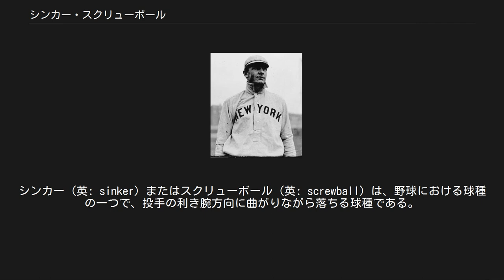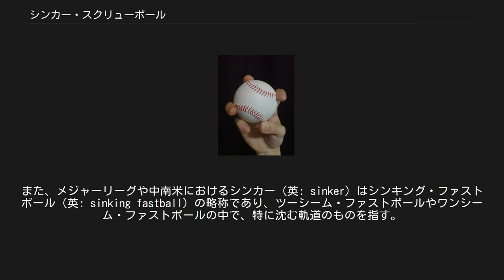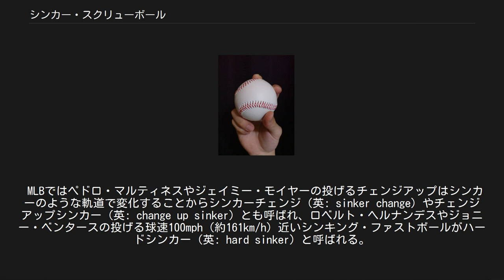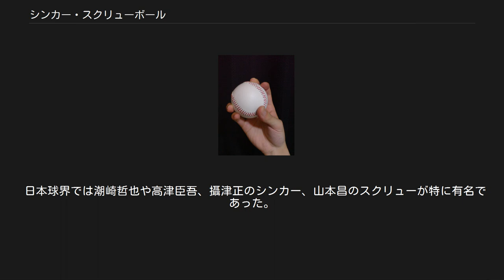シンカー・スクリューボール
シンカー (英: sinker) またはスクリューボール (英: screwball) は、野球における球種の一つで、投手の利き腕方向に曲がりながら落ちる球種である。
スクリューボールは略してスクリューと呼ばれる事も多い。
 シンカーは直球の軌道から曲がり落ちる。
スクリューボールは逆方向のカーブのような軌道で、浮き上がってから落ちる。
これは日本のプロ野球選手の間でよく用いられる定義であり、大野豊・山本昌・石川雅規の様に、同じ投手がシンカーとスクリューを投げ分ける場合もある。
 スクリューボールは「左投手が投げるシンカー」だとする定義も存在するが、スクリューボール開発者のルーブ・フォスターとクリスティ・マシューソンは共に右投手であるため現実に則していない（さらに、同じ軌道の球種であれば、左投手が投げる場合だけ名前を変える必然性もない）。
しかし、スクリューボールの使い手に左投手が多く、更にはゲーム『実況パワフルプロ野球』において左投手のみが投げられる球種として設定されたため、このような誤解が世間に広まったとみられている。
 1人の投手が縦横・大小複数のシンカーを投げ分けることもあり、潮崎哲也は緩急2種類のシンカーを投げたが、遅いシンカーは浮き上がってから落ちる逆方向のカーブのような軌道だった。
これはスクリューと呼ぶこともできるが、呼び方は投手によって様々で、潮崎は遅いシンカーと呼んでいた。
中には内海哲也のように、チェンジアップと呼ばれていた変化球を自らスクリューと呼ぶようになった選手もいる。
山田久志は自らのシンカーをスプリット系と語り、速い球速で鋭く落ちた。
この様なシンカーは高速シンカーとも呼ばれる。
 ボールに回転を与える動作の制約からサイドスロー・アンダースローの投手がこの変化球を使うことが多い。
打者側へ曲がり落とすことで、ゴロを狙える球でもある。
オーバースローやスリー・クォーターの場合は腕に負担がかかるため、右打者対策を強いられる左投手が使用するくらいである（右打者から逃げていく軌道のため）。
ただし近年では左打者の数が増えてきているため、左投手でも使い手は減少傾向にある。
 日本で言う「シンカー」「スクリューボール」はどちらも、メジャーリーグや中南米ではスクリューボール（英: screwball）に該当し、広い意味でのチェンジアップ（英: change up）に分類されることもある（球種としてのチェンジアップとは異なる）。
また、メジャーリーグや中南米におけるシンカー（英: sinker）はシンキング・ファストボール（英: sinking fastball）の略称であり、ツーシーム・ファストボールやワンシーム・ファストボールの中で、特に沈む軌道のものを指す。
 MLBではペドロ・マルティネスやジェイミー・モイヤーの投げるチェンジアップはシンカーのような軌道で変化することからシンカーチェンジ（英: sinker change）やチェンジアップシンカー（英: change up sinker）とも呼ばれ、ロベルト・ヘルナンデスやジョニー・ベンタースの投げる球速100mph（約161km/h）近いシンキング・ファストボールがハードシンカー（英: hard sinker）と呼ばれる。
 シンカー（スクリュー）の握りの例1 シンカー（スクリュー）の握りの例2 シンカー（スクリュー）の握りの例3 握り方は様々なバリエーションがある。
人差し指と中指を揃えてボールを握ったり、中指と薬指でボールを弾きながら手首を外側に捻ったり、中指と薬指の間から抜くように投げたりする、などが挙げられる。
 クリスティ・マシューソン 1900年代にルーブ・フォスターが投げていたフェイドアウェイという変化球がスクリューボールの原型であるとされる。
その後、フェイドアウェイは1910年代にクリスティ・マシューソンに受け継がれた。
1920年代にはカール・ハッベルがスクリューボールを駆使して活躍した。
 1950年代にはカート・シモンズが初めてホップする速球（フォーシーム・ファストボール）と沈む速球（シンカー、シンキングファストボール）を投げ分ける事に成功した。
 1990年代中盤までスクリュー・シンカーはポピュラーな球種だったが、スプリットフィンガードファストボール同様に腕への負担が大きいという認識が広まり、チェンジアップにとって替わられ、投げる投手は減少傾向にある。
スクリューやシンカーを封印してチェンジアップ等の球種に切り替えた代表的な選手にはトム・グ...